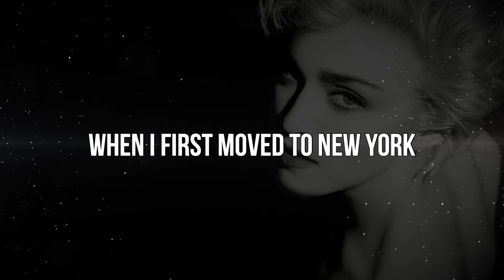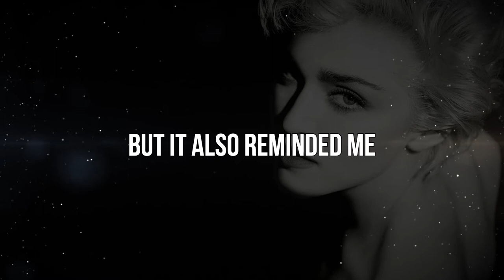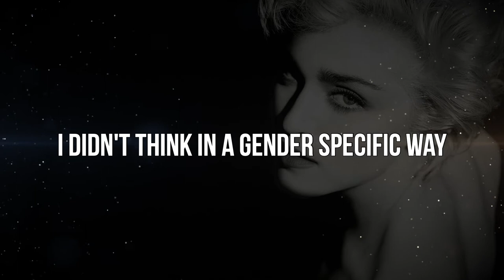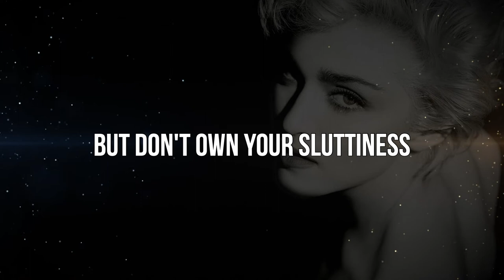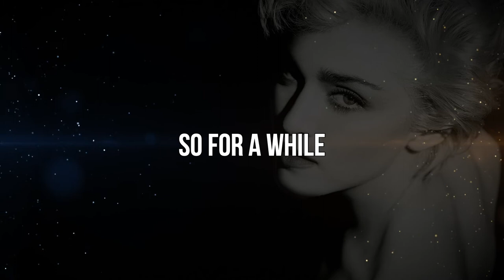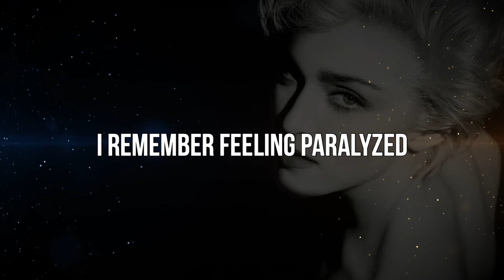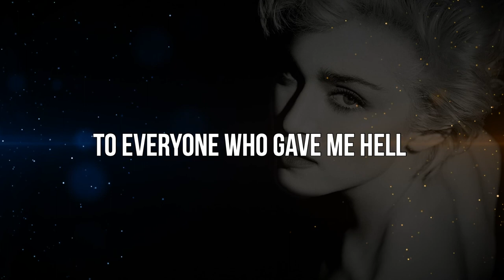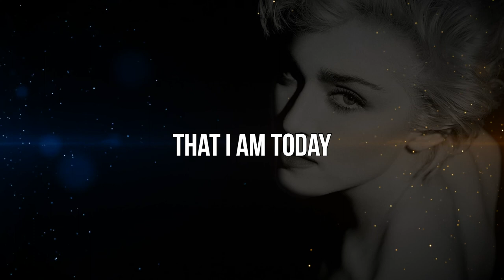2016 Woman of The Year Award ft. Madonna - Motivational Speech